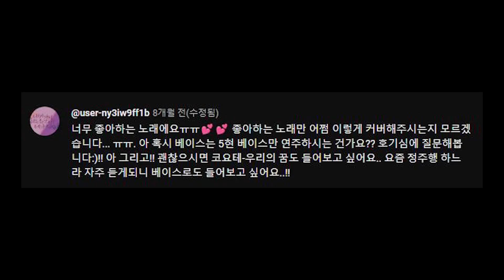[Bass COVER] 코요테 - 우리의 꿈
이번곡은 커버곡 추천으로 받은 코요테 의 우리의 꿈 을 커버해봤습니다!